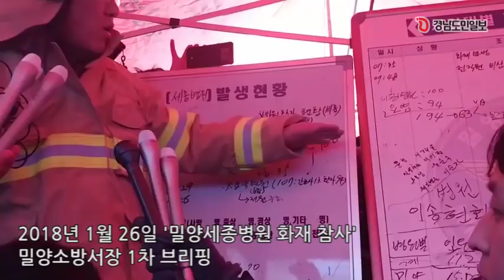'밀양세종병원 화재 참사' 밀양소방서장 긴급 브리핑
밀양 세종병원에서 26일 오전 7시 32분께 불이 났다. 이 화재로 현재 33명이 숨지고 110명이 다친 것으로 확인되고 있다. 이번 사고와 관련해 밀양소방서장이 긴급 브리핑을 하고 있다. / 촬영 박종완 기자